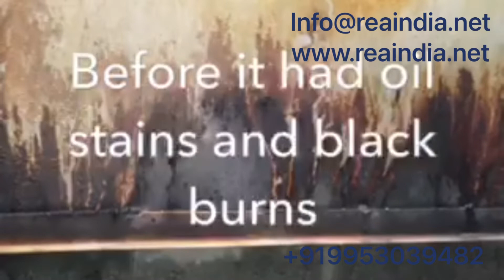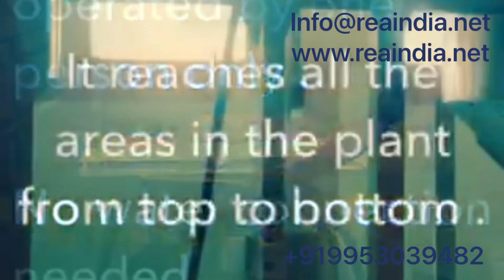Steam Cleaning Machine After View in REA INDIA solution for Industrial & Commercial Steam Cleaning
Hello Friends,
  Welcome To Our REA INDIA Youtube Channel

REA INDIA Steam Cleaning Machines solution for Industrial and Commercial Cleaning Manufacturing.We are best Solution For Steam Cleaning in Restaurants & Kitchen Cleaning,Bakery Factories Cleaning And All type of Machines Cleaning ...Its Remove all type of Dirt and extreme level of oil also ..Our Steam Cleaning Machines are best for every type of machines like Bakery trays Industrial Chimneys and Commercial Food Industries.

Hygiene and sanitation are crucial in the food processing industry. When it comes to meeting the high sanitization standards, no corners can be cut. Help avoid food contamination during processing and packaging and provide unmatched solutions to commercial kitchen’s most common maintenance problems. Steam cleaners will cut through grease, oil, sugar deposits and will eliminate bacteria, mold, germs and viruses, all without the use of chemical products.

Queries Solve :-
1. How to steam clean Industrial Factories.
2. How to steam clean  Commercial Factories.
3. How to steam Clean in food Factory.
4. How to Clean factories Chimney.
5. How to Steam Clean mechanical factory.
6. How to Clean Restaurant Chimneys.
7. How to Steam Bakery Factories.
8. How to work metro & Rail cleaning machine.
9. How to Clean Commercial Bakery trays.
10. How to steam cleaning Work.
11. How to Clean Factories Machines in Steam.
12. How to clean bakery mould cleaning .
13. How to steam cleaning machine in Bakery.
14. How to steam Cleaning in Commercial kitchen.
15. How to cleaning fryer Chimney Cleaning Machine.
 16. How to clean Steam Cleaning machine in India.
17. How to Steam Clean Baking Tray's in India.
18. How to Clean Commercial Bakeries Kitchen in India.
19. How to Clean Industrial Food Plants in India.
20. How to clean baking tray cleaning machine in India.
21. How to Clean Commercial Food Industry in India.
22. How to Clean Mould Cleaning in Bakeries.
23. How to Clean Bakeries in India.
24. How to Clean Conveyor Belt in India.
25.How to Clean Roller Conveyor Belt in India.